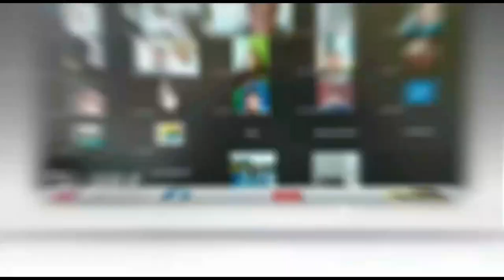Polda Sumsel Ungkap Jaringan Narkoba Yang Dikendalikan dari Dalam Lapas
Narsum/Wawancara  : Brigjen. Pol. Rudi Setiawan, S.I.K., S.H., M.H
Reporter : Jane
Kameramen  : Apr
yansyah